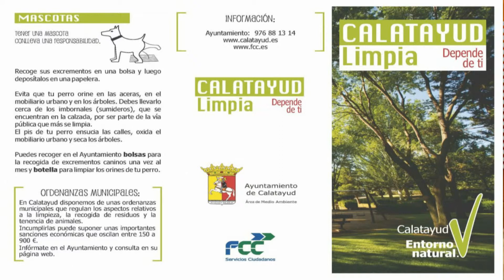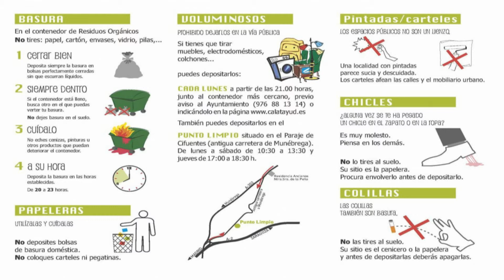AYUNTAMIENTO 12 03 2019 MARTES